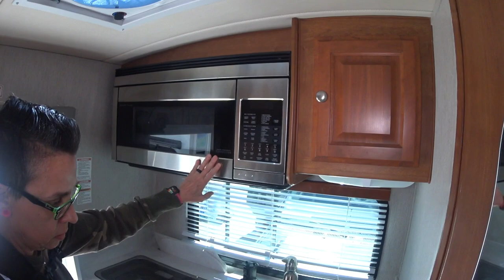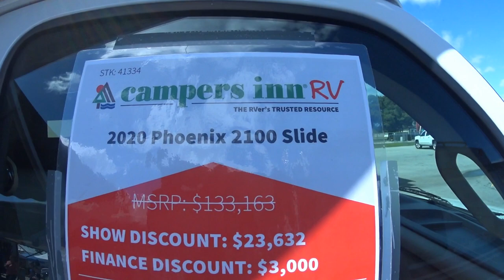2020 Phoenix Cruiser 2100 Slide⁞ WPB, FL RV Show ⁞ S2E24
We spotted this 2020 Phoenix Cruiser model 2100 Slide at the West Palm Beach, Florida RV and just had to step inside to take a peek. Here are some of the main highlights about this motor coach:
• Small -2-person dinette.
• Fold out couch/bed
• 2-burner stove
• Fridge & freezer
• Dry bath
• Built on the E-450 chassis